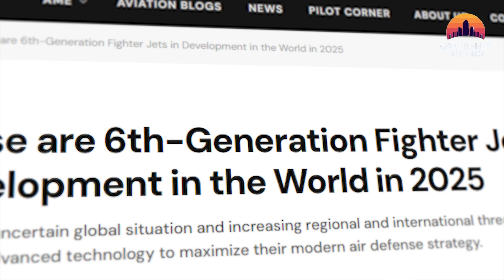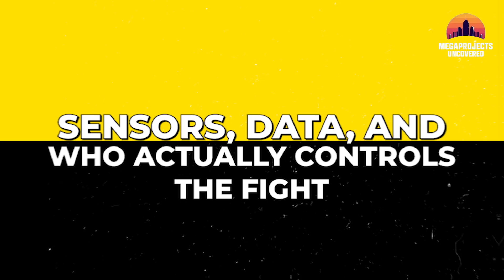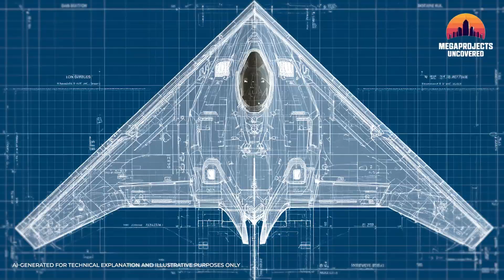F-47 NGAD vs J-36: America’s 6th Gen Secret Advantage!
F-47 NGAD is indeed America’s 6th Gen Secret Advantage. While China's 50-ton J-36 trijet banks on raw mass, the US is building a god-eye...
The race for 6th-generation air dominance has officially split into two radical ideologies. In this declassified briefing, we analyze why the US F-47 NGAD (Next Generation Air Dominance) is designed to dismantle China’s massive J-36 "Airborne Battleship" before it even appears on radar.

What we cover in this intel report:

The American "Quarterback" Strategy: Why the F-47 doesn't fight alone, but leads a swarm of over 1,000 autonomous combat drones.

The J-36 "Trijet" Mystery: Is China's 3-engine design a breakthrough in power, or a desperate fix for inefficient stealth?

2,200°C Propulsion: Deep dive into the F-47's adaptive-cycle engines that allow it to operate at the edge of space.

The Lop Nur Leak: What recently spotted prototypes tell us about China’s aggressive 2030 timeline.

US Supremacy: Why the American "Combat Ecosystem" scales in ways a single platform never can.

00:00 The 6th Generation Fighter Race: F-47 vs J-36
01:30 The J-36 Trijet Design & Smart Skin Technology
02:15 Secrets of the Lop Nur Testing Complex
03:00 US F-47 NGAD: Adaptive Engines & AI Sensor Fusion
03:45 The F-47 "Quarterback" Role & Drone Swarms
04:30 Russia’s MiG-41 & The Global 6th Gen Arms Race
05:15 Comparing Global NGAD Programs: GCAP, FCAS, & AMCA
06:00 Defining NGAD: The Future Combat Ecosystem
06:45 National Strategies: Distributed vs Centralized Power
07:30 Stealth vs Endurance: 6th Gen Survival Tactics
08:15 Sensors & AI: Speed of Cognition vs Depth of Awareness
09:00 Range & Payload: Massed Firepower vs Smart Allocation
09:45 Power Generation: Laser Weapons & Adaptive Cycle Engines
10:30 2030 Timelines: China’s Speed vs America’s Integration